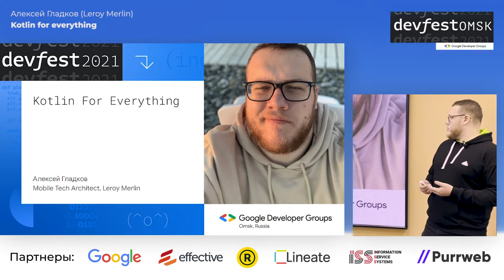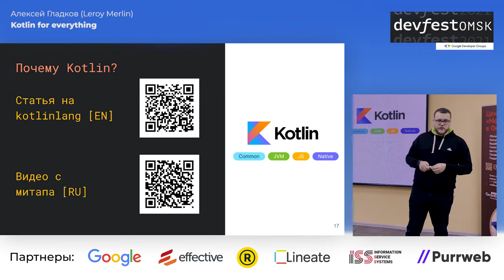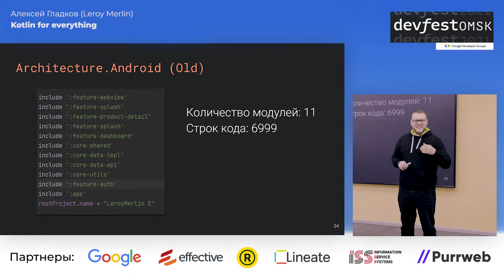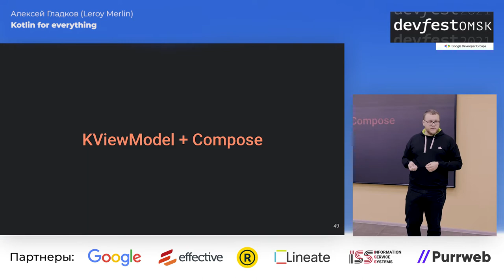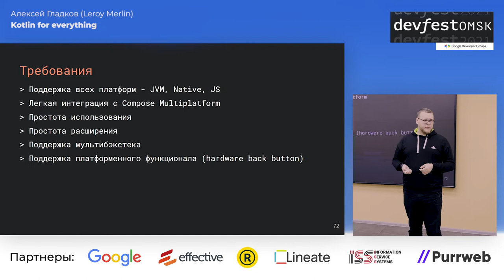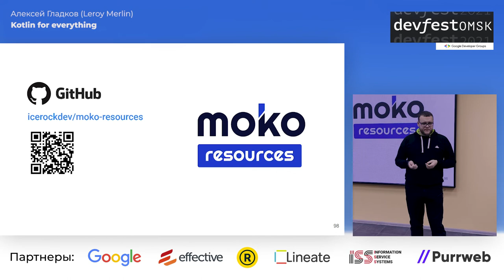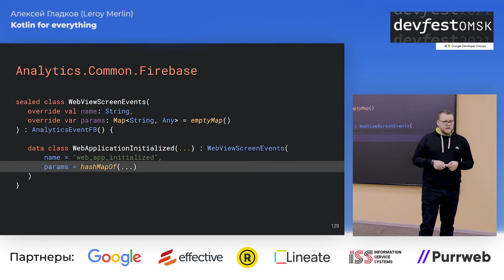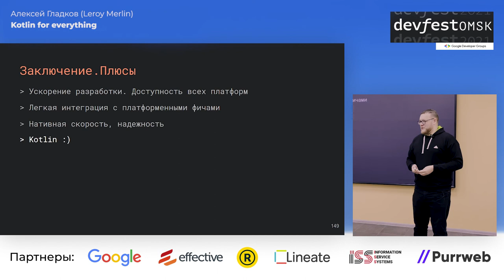Kotlin for everything / Алексей Гладков (Leroy Merlin)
В современном мире мы взаимодействуем с большим количеством разных форматов: веб, мобайл, десктоп, часы и так далее. Поэтому все более актуальным становится мультиплатформенный подход. В этом докладе я хотел бы рассмотреть как с помощью Котлина (и чуть-чуть Swift) мы можем решить эту проблему.

В докладе я расскажу с чего мы (в мобильном приложении Леруа Мерлен) начали, как приняли решение идти в Kotlin и рассмотрю каждый отдельный элемент приложения, такие как UI, навигация, сеть, бизнес логика, архитектура, аналитика отдельно в контексте мультиплатформенного подхода, а также поделюсь наработками, которые возникли в ходе этой работы.

23-24 октября, Омск